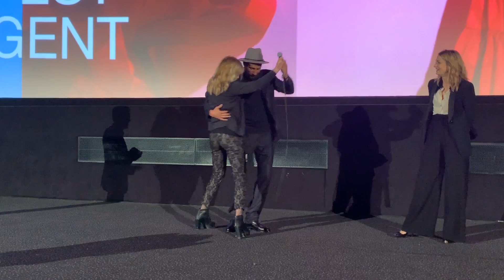Q&A met Matthias Schoenaerts en Laure de Clermont-Tonnerre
Q&A met Matthias Schoenaerts en Laure de Clermont-Tonnerre na de slotfilm 'The Mustang' op Filmfest Gent!